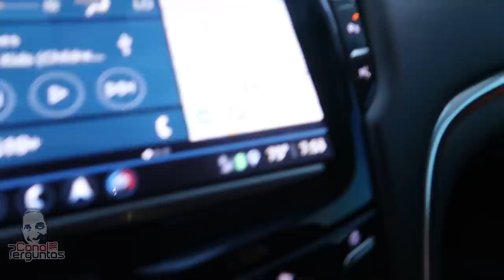A Imigração está mais rígida nos EUA?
3º Encontro Canal Perguntas - São Paulo

Veja o relato da dona Angélica, que chegou nos EUA pelo aeroporto de Orlando e passou pela imigração sem problema algum. As perguntas do agente de imigração foram: o que ela ia fazer nos EUA e quanto tempo ela ia ficar (45 dias). Segundo ela, este ano foi até mais fácil do que a entrada dela o ano passado (2018), porque nem foto, nem digitais tiram desta vez.

A impressão é que a mídia e a própria população estão espalhando o pânico entre as pessoas que vêm para os EUA, mas a verdade é que até agora tudo está dentro da normalidade.

CUIDADO, CONTEÚDO EXTREMAMENTE VICIANTE!

USEND - Seu aplicativo para remessas de dinheiro